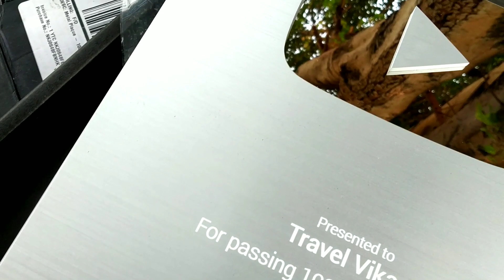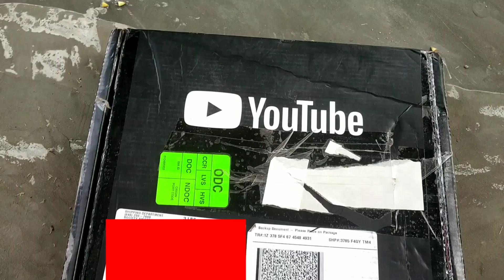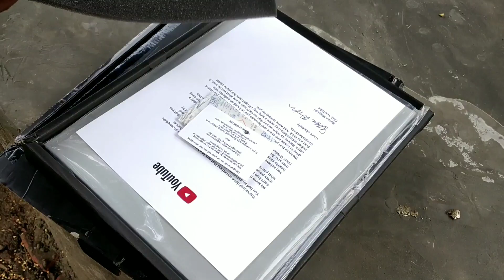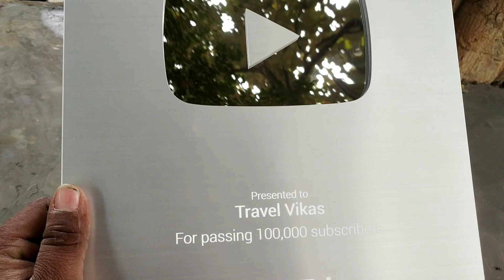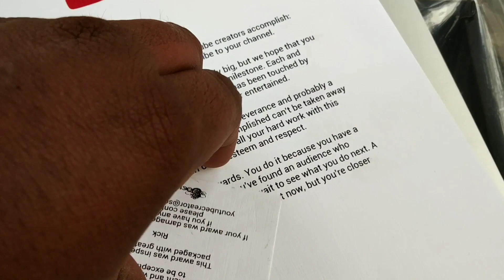YouTube Silver Play Button ! Happy New Year 2019 ! YouTube award 100K Subscriber ,Silver play Button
नमस्कार दोस्तों आज मैं आपको इस विडियो में YouTube Silver play button का विडियो दिखाया गया है जो हम सभी को यूट्यूब ने गिफ्ट दी है एक लाख सब्सक्राइबर होने पर अच्छा लगता है तो लाइक करे शेयर करें धन्यवाद।